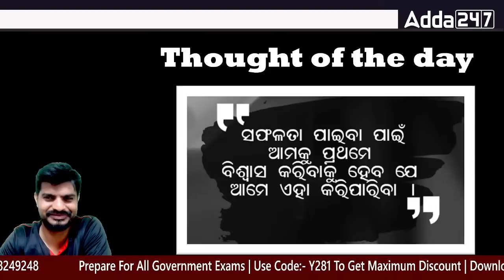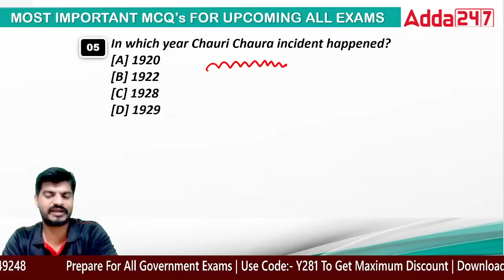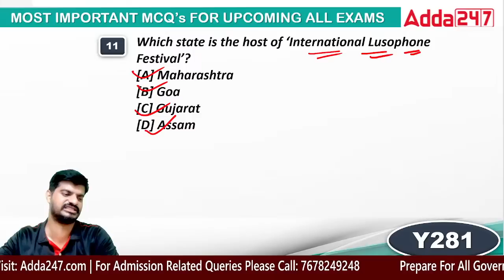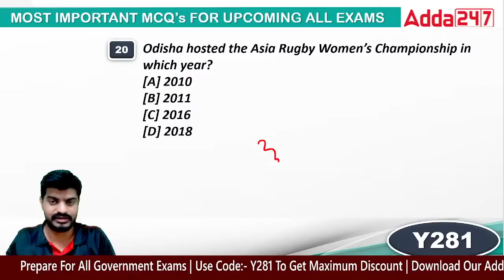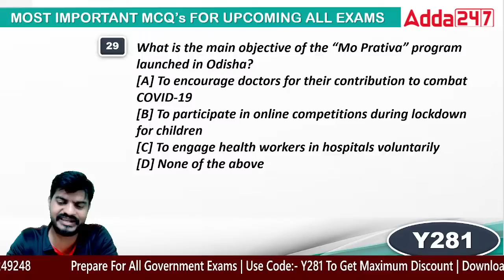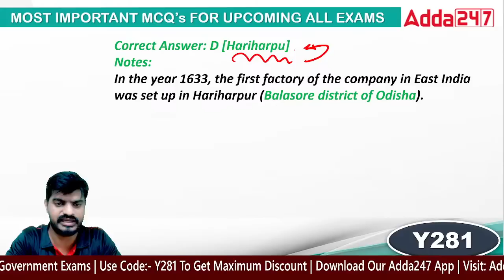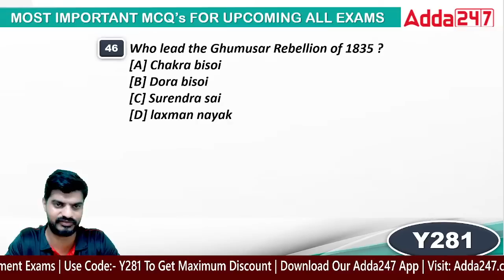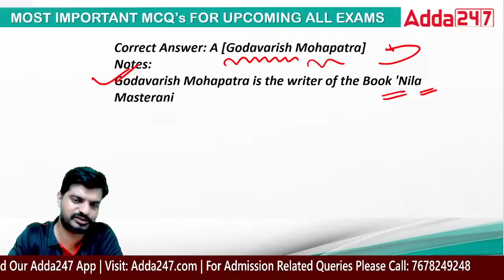PEO And Junior Assistant Classes | PEO GK Questions | Most Important Questions ( 12 Days Mock ) #4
PEO And Junior Assistant Classes | PEO GK Questions | Most Important Questions ( 12 Days Mock ) #4, In This Video We Will Discuss PEO GK Questions 12 Days Mock For PEO And Junior Assistant 2023. Watch This Video Till The End.

To Join the Adda247 Odia Felicitation Program on 16th July, Fill This Google Form

LIVE CLASSES

👉 ‘Agni’ A Target Batch For OSAP / IRB Constable / Fireman Exam 2023